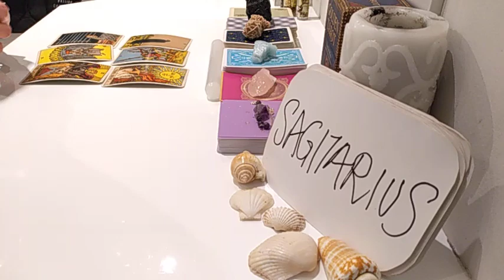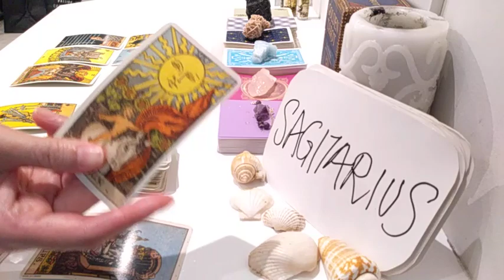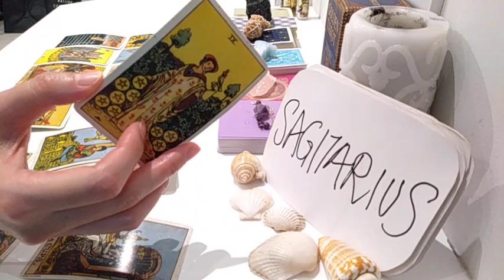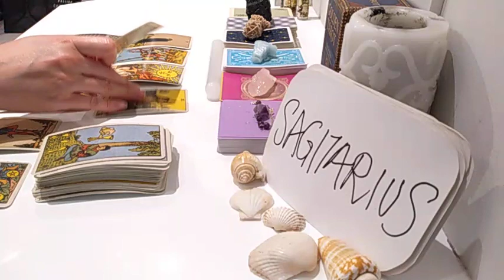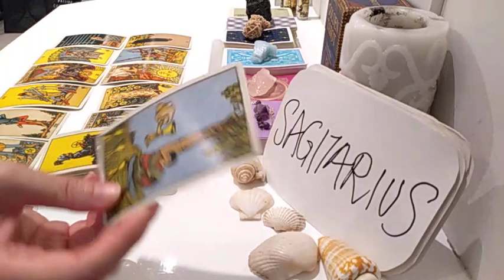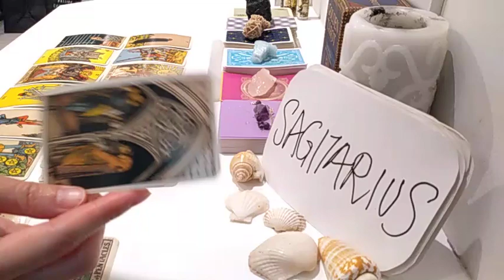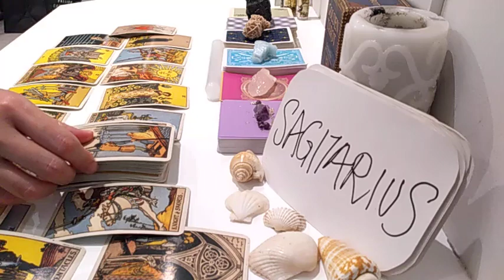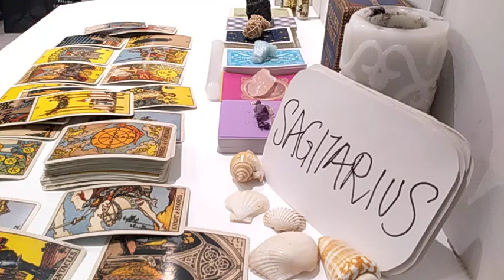SAGITTARIUS ❤️ THEY THINK BEST SCENARIO IS IF U WERE NEXT TO THEM AND ❤️ MARCH 2021 LOVE TAROT GUIDE